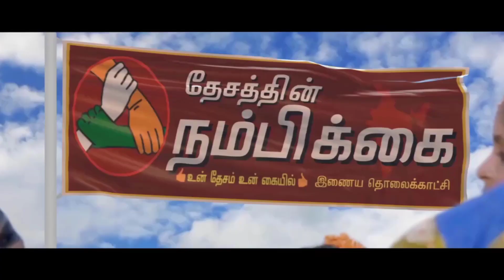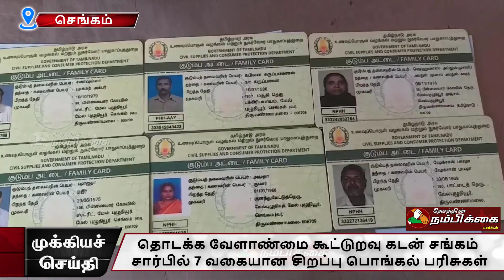தொடக்க வேளாண்மை கூட்டுறவு கடன் சங்கம் சார்பில் 7 வகையான சிறப்பு பொங்கல் பரிசுகள்